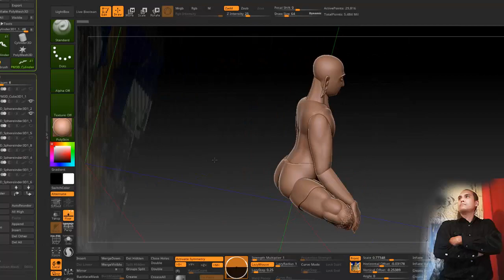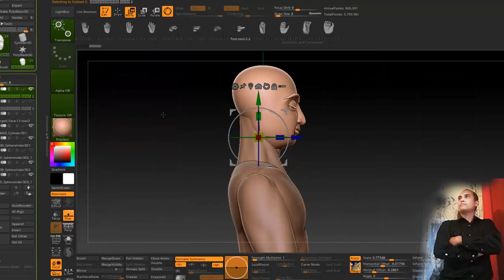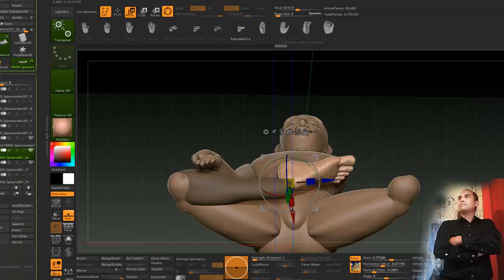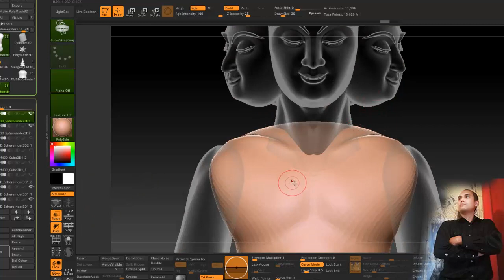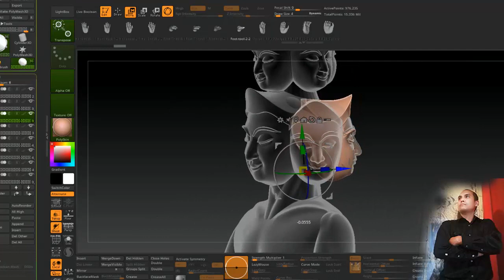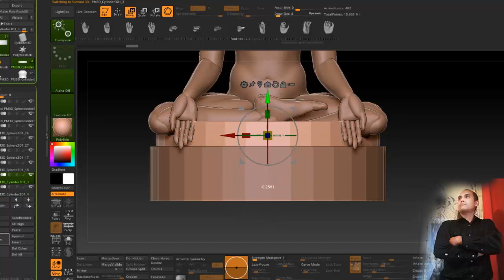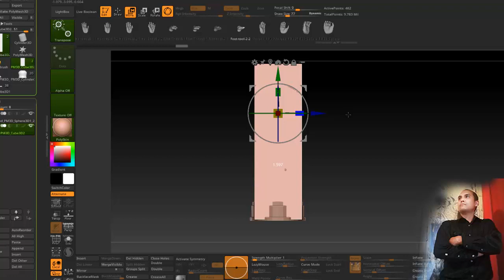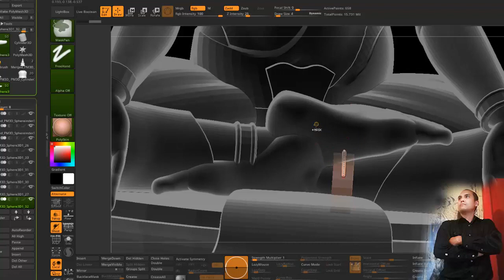สร้างพระพุทธรูป 3D ยังไปให้เป็นตัว ต้องดู!!!